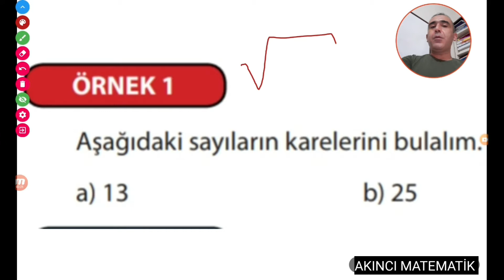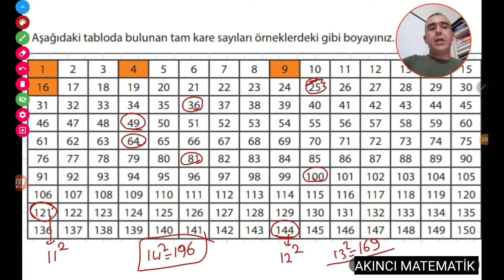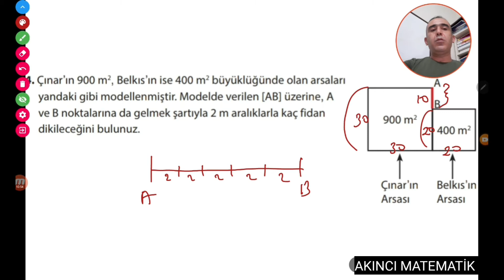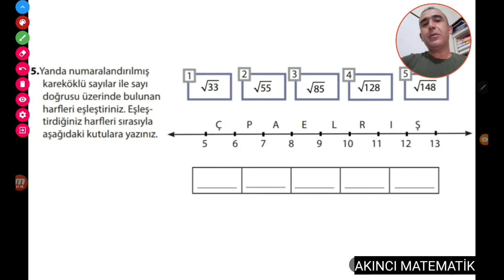8.sınıf matematik 8.video kareköklü sayılar ders kitabı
8. sınıf  Karekök 1. video